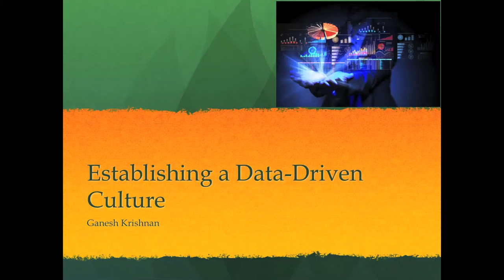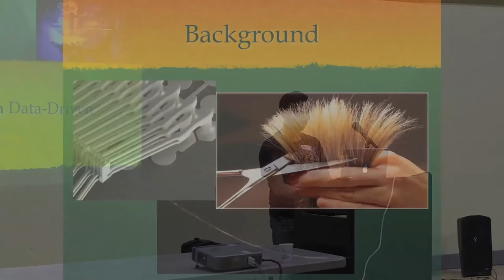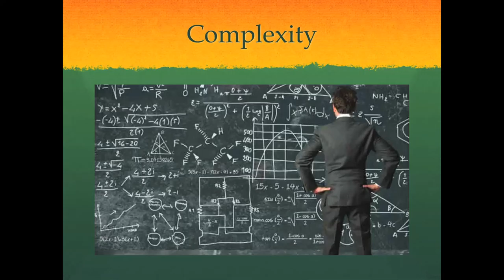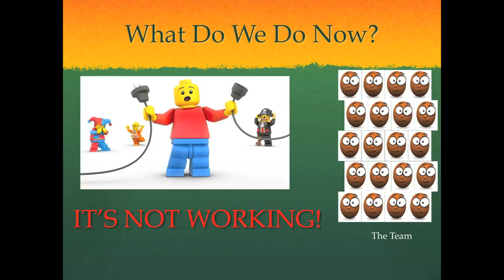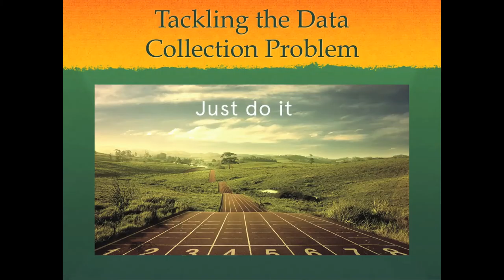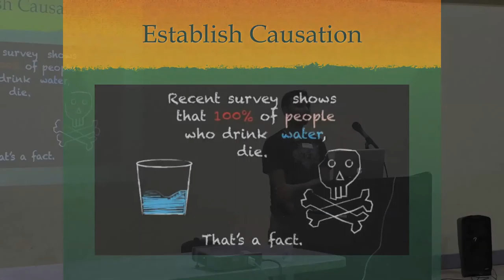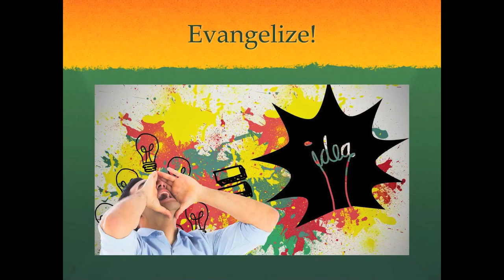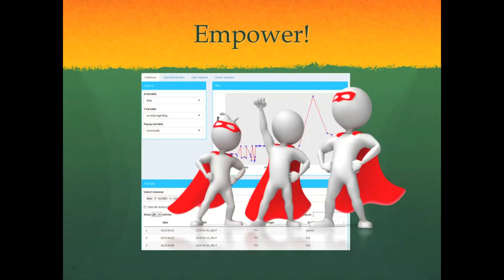Ganesh Krishnan, Data Science @ FormFactor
Ganesh Krishan, speaking at the SF Data Mining meetup, about data science at FormFactor.